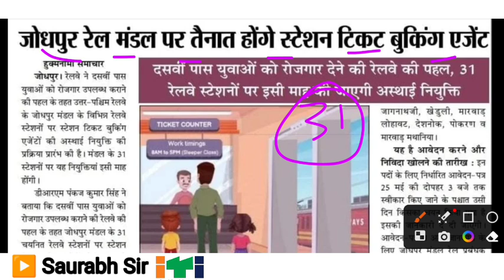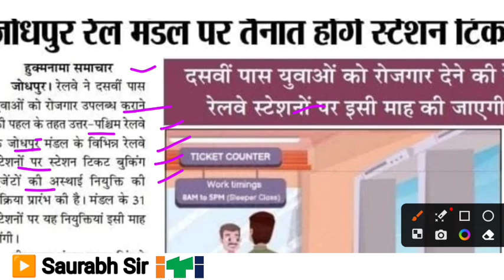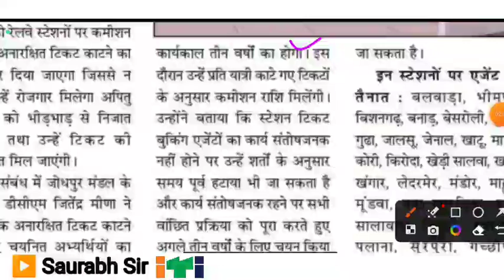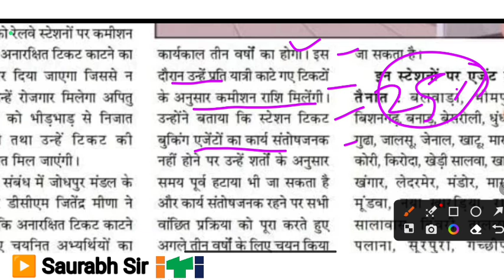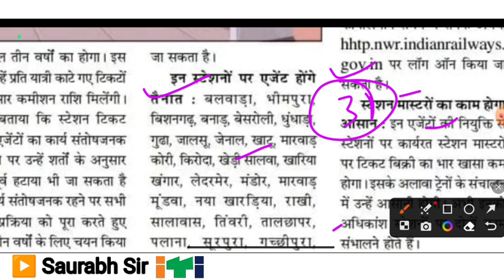Railway Station Ticket Booking Agent Recruitment 2023 || Railway New Vacancy 2023